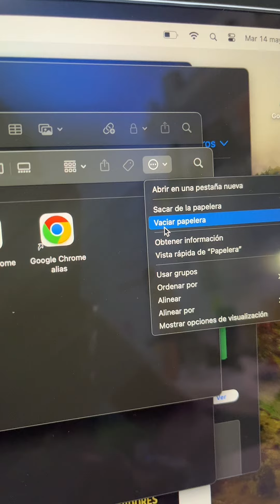Trucos para Computadoras MACBOOKS